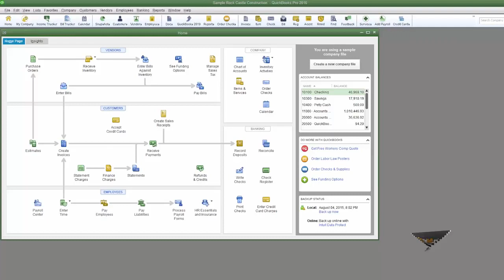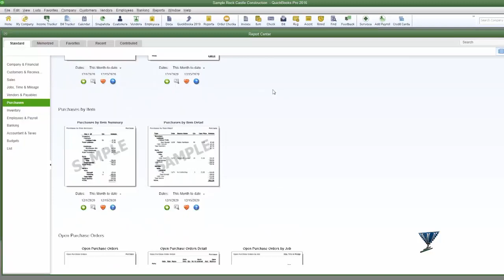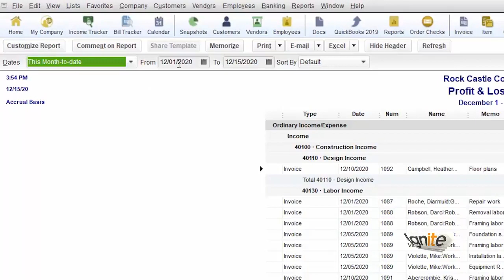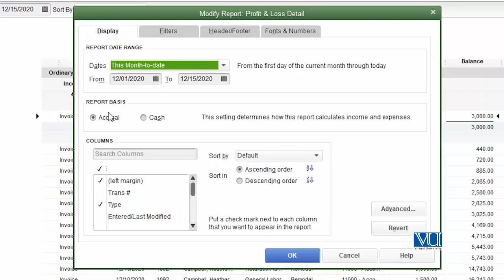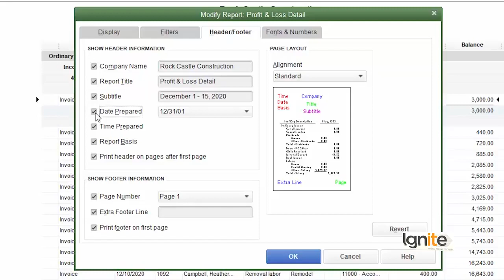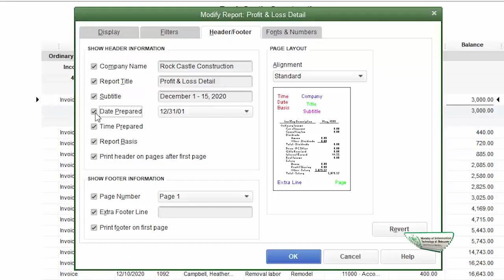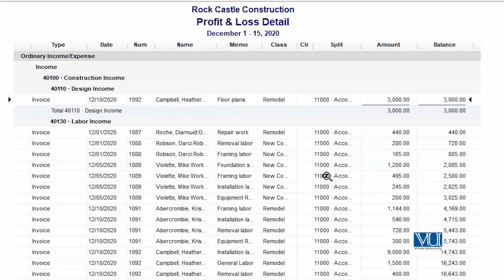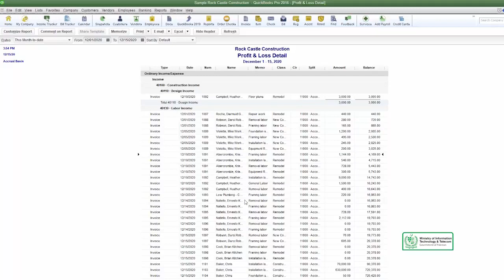Book Closing Introduction to Reports | QuickBooks Courses By Digi Skills